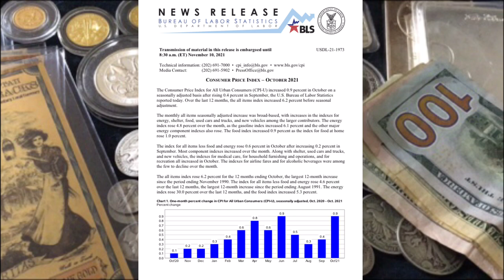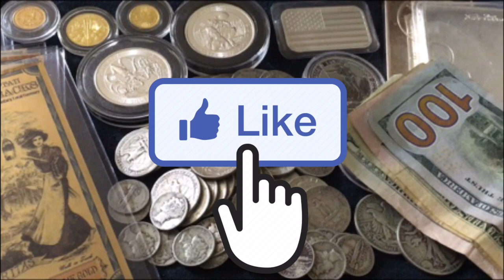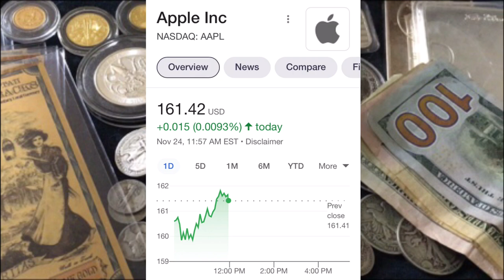How to Introduce Your Family to Silver & Gold Stacking!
📬 Send mail here:
Mykie DYDSS